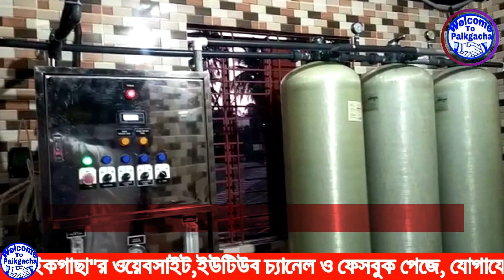পাইকগাছার মানুষের জন্য সুপেয় পানির ব্যবস্থা করলেন এমপি বাবু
((মোঃ আব্দুল আজিজ,)) খুলনা ৬ আসনের সংসদ সদস্য আলহাজ¦ আক্তারুজ্জামান বাবু নির্বাচনী এলাকার পাইকগাছা পৌরসভার বাসিন্দাদের জন্য সুপেয় পানির ব্যবস্থা করেছেন। তিনি ব্যক্তিগত উদ্যোগে পৌর বাজারের দলীয় কার্যালয়ের পাশে এবং শিববাটীস্থ নিজ বাড়ীর পাশে দুটি পানির প্লান স্থাপন করেছেন।

দুটি প্লান থেকে প্রতিদিন এলাকার মানুষ কমপক্ষে দেড়’হাজার লিটার সুপেয় নিরাপদ পানি সংগ্রহ করতে পারবেন। বাসার সামনের পয়েন্ট থেকে সকাল ৯টা থেকে ১০টা এবং দলীয় কার্যালয়ের পয়েন্ট থেকে বিকাল ৪টা থেকে ৫টা পর্যন্ত ১ ঘন্টা করে এলাকার মানুষ বিনামূল্যে নিরাপদ সুপেয় পানি সংগ্রহ করতে পারবেন। সুপেয় পানির তীব্র সংকটের মধ্যে নিরাপদ পানির এমন ব্যবস্থা করায় সংসদ সদস্য আলহাজ¦ আক্তারুজ্জামান বাবু’র প্রতি কৃতজ্ঞতা প্রকাশ করেছেন এলাকাবাসী।

বৃহস্পতিবার বিকালে প্রধান অতিথি হিসেবে উপস্থিত থেকে দুটি পয়েন্টের উদ্বোধন শেষে বিশেষ মোনাজাত করেন সংসদ সদস্য আলহাজ¦ আক্তারুজ্জামান বাবু।

এ সময় উপস্থিত ছিলেন, উপজেলা চেয়ারম্যান আনোয়ার ইকবাল মন্টু, মেয়র সেলিম জাহাঙ্গীর, উপজেলা ভাইস চেয়ারম্যান শিয়াবুদ্দীন ফিরোজ বুলু, সহকারী অধ্যাপক ময়নুল ইসলাম, প্যানেল মেয়র শেখ মাহাবুবর রহমান রনজু, কাউন্সিলর আব্দুল গফফার মোড়ল, যুবলীগনেতা এমএম আজিজুল হাকিম, আকরামুল ইসলাম, শেখ রাজু আহম্মেদ, শফিকুল ইসলাম মোড়ল, জুলি শেখ, দীপংকর মন্ডল, ছাত্রলীগনেতা রায়হান পারভেজ রনি, রমজান সরদার, রাশেদুজ্জামান রাসেল ও মাজহারুল ইসলাম মিথুন।

"ওয়েলকাম টু পাইকগাছা" (পাইকগাছা-কয়রার বলিষ্ঠ কণ্ঠস্বর)

paikgacha thana
paikgacha upazila map
khulna to paikgacha distance
paikgacha union
oc paikgacha
paikgacha news
ac land paikgacha
koyra upazila map
পাইকগাছা দর্শনীয় স্থান
পাইকগাছা উপজেলার গ্রাম
পাইকগাছা পৌরসভা
পাইকগাছা থানার ওসি
পাইকগাছা উপজেলার ইউনিয়ন সমূহ
পাইকগাছা থানার খবর
পাইকগাছা হাসপাতাল
পাইকগাছা উপজেলা চেয়ারম্যান
paikgacha news today
আজকের পাইকগাছা সংবাদ
পাইকগাছা থানার খবর
khulna news24
khulna newspaper
khulna news